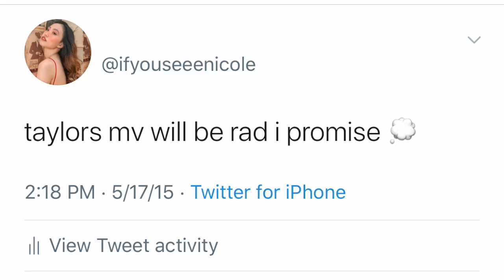Cardigan - Taylor Swift (cover)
All the love, Judelle Nicole

THIS IS JUST A COVER.